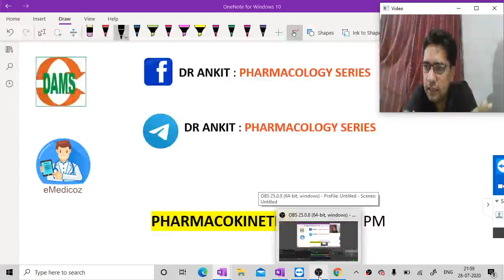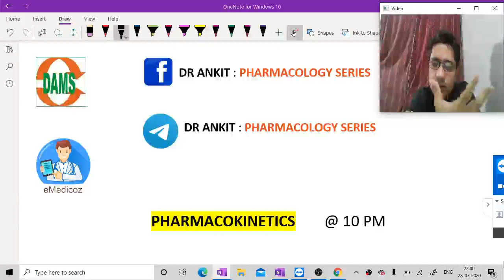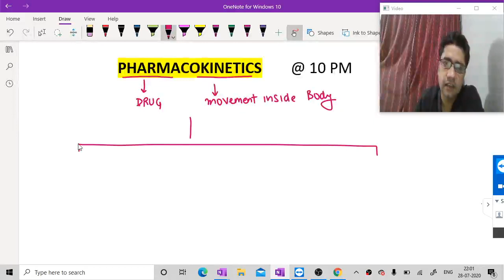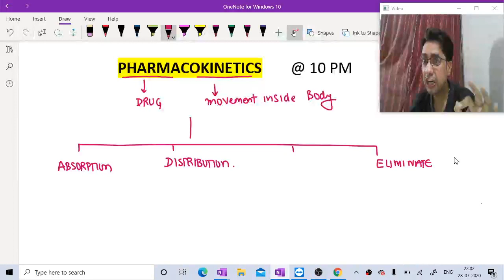Pharmacokinetics (live session recorded)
This is the recorded video of the youtube live session conducted by dr.ankit